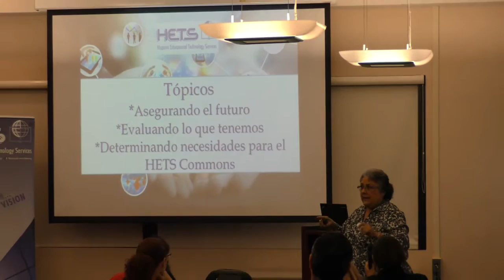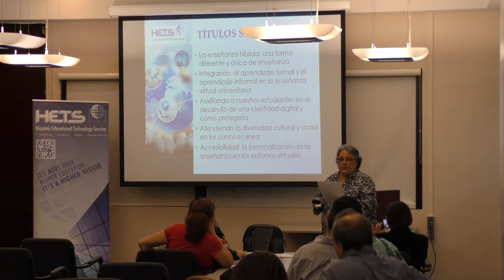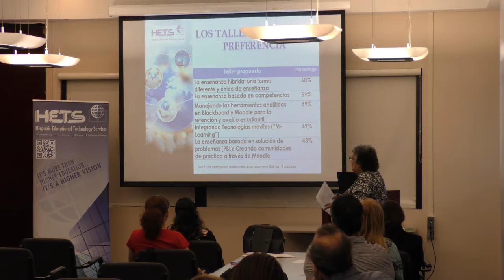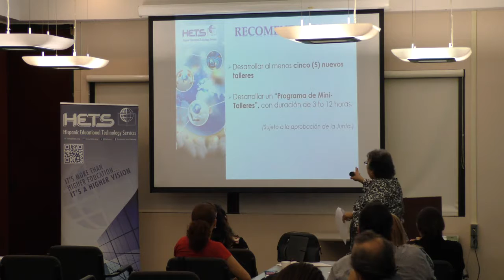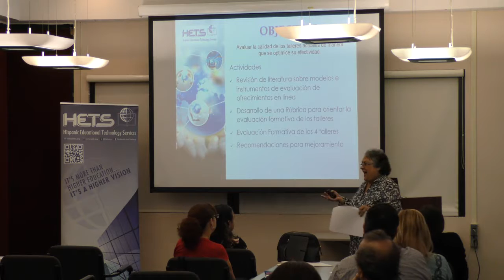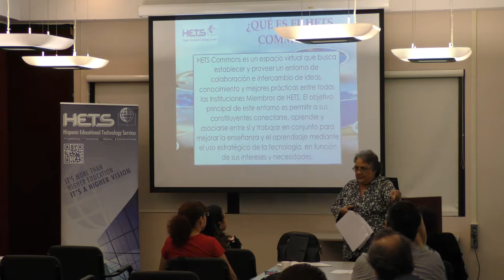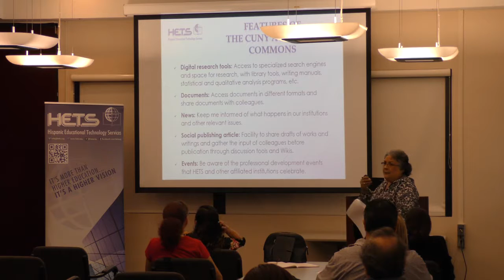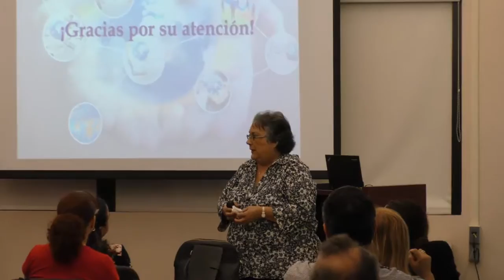Dra. Rosa Ojeda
Coordinadora de Programas y Servicios para la Facultad y futuros temas de talleres HETS. Nos presenta los resultados de dos cuestionarios, uno sobre preferencias de temas para desarrollar nuevos talleres y el otro sobre el nuevo servicio de HETS Commons.